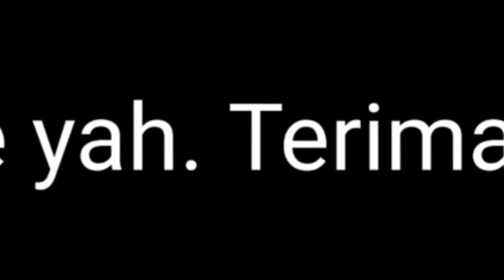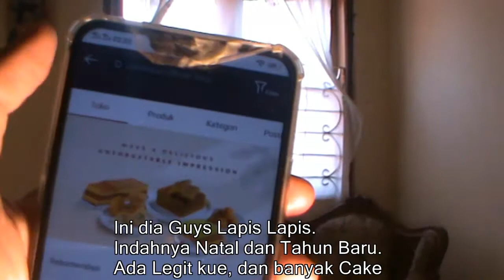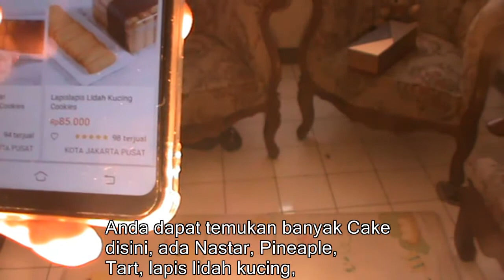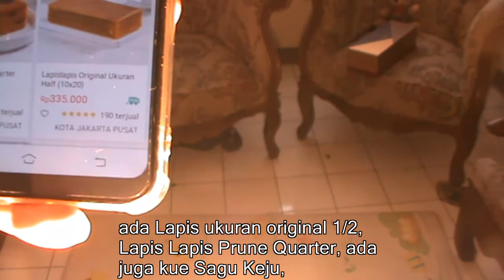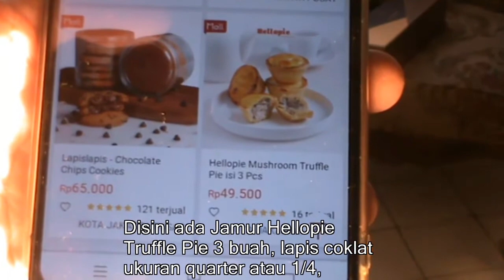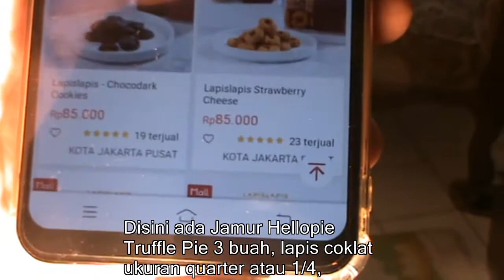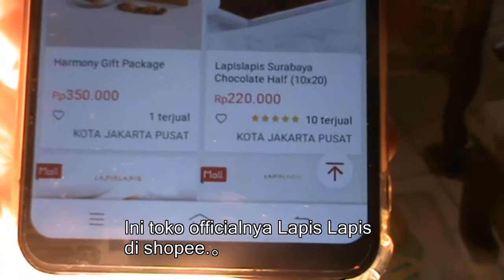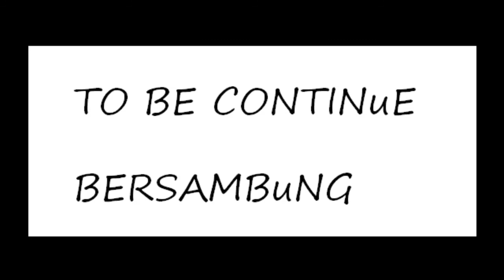Lapis Lapis. Indonesia Premium Lapis Cake (part a)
Lapis Lapis is good quality, and nice cake that you could give to your friends, family, boy friend, and girl friend. The Best laah pokoknya. Thanks